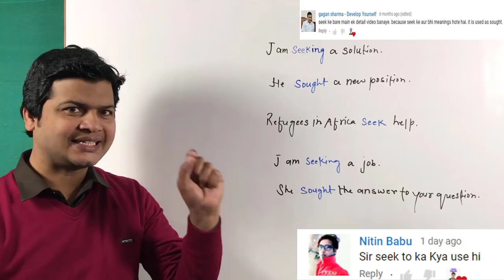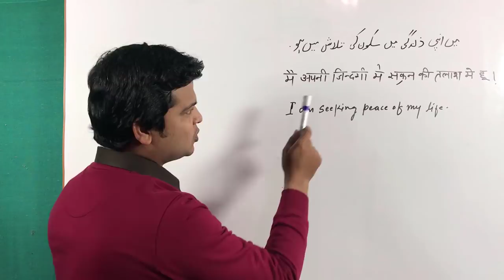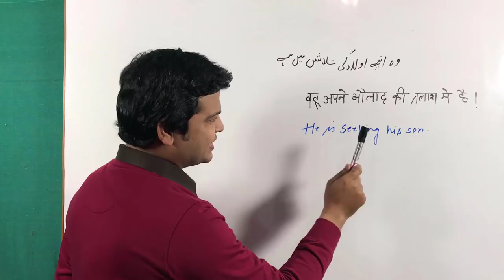Use of seek & sought | sought uses & examples | English with Taukir Alam | English Speaking video